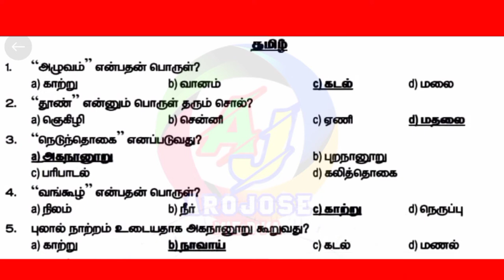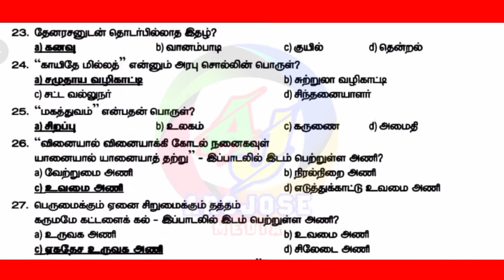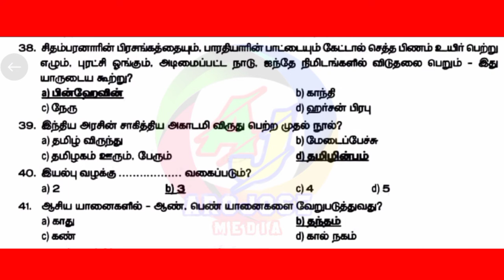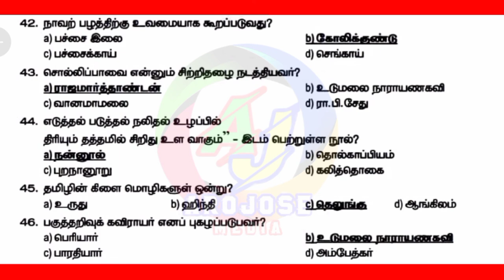Tnpsc Group IV&II தமிழ் முக்கிய வினா-விடை//Tnpsc tamil important questions//Arojose Media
நம்ம சேனலில் இது மட்டுமல்லாமல் இன்னும் சில தெரியாத விஷயங்கள் பற்றிய தகவல்கள் நம்முடைய சேனலில் உள்ளது.

நன்றி 🙏 வணக்கம் 🙏